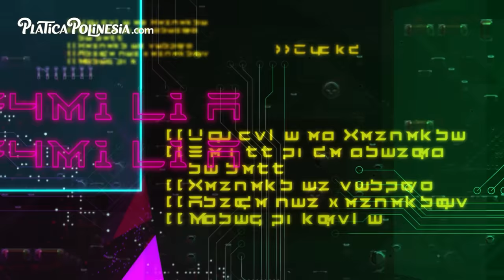EN LA PREMIERE MUNDIAL DE LA SIRENITA | LOS POLINESIOS VLOGS